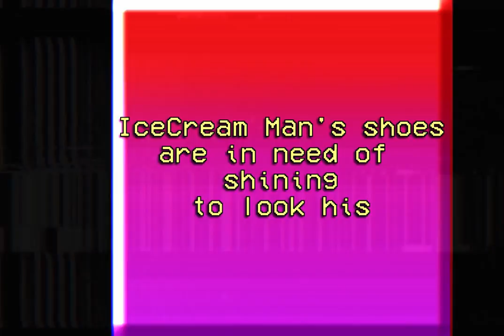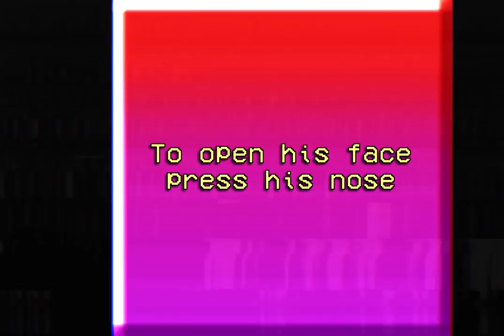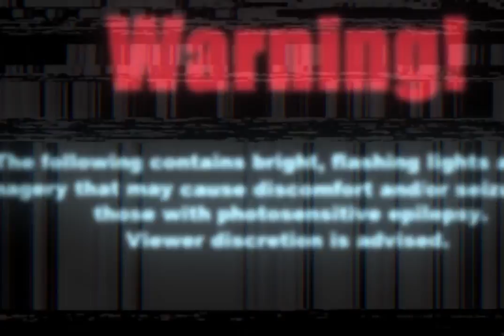Ice Cream Man | VHS cleaning maintenance guide | lost tape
Hope you guys get a kick out of this new style of video I am doing.

This concept of a vhs found recording is not originally mine, I took inspiration from another youtube channel called Squimpus McGrimpus and his videos of FNaF fan made tape recordings.

However I still hope you enjoy this video because I put a lot of work into it.